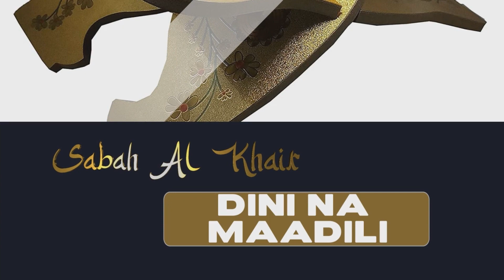SABAH AL KHAIR || DINI: MAADILI YA KAZI NA SHK. KUTURA